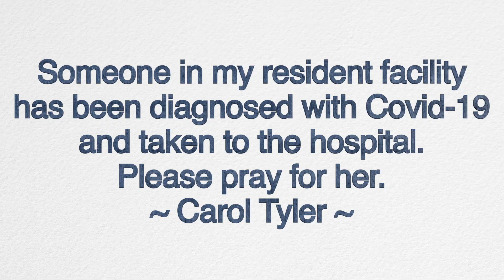Covid Cornerstone VLOG 30